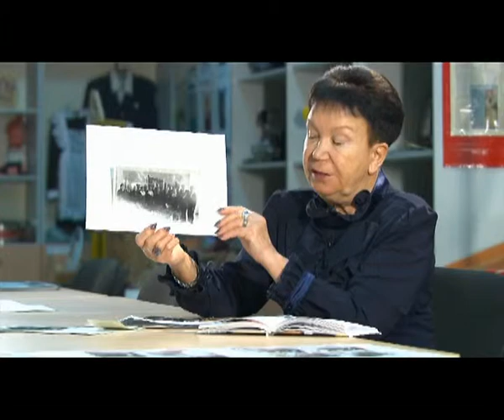Лица войны, 19 выпуск